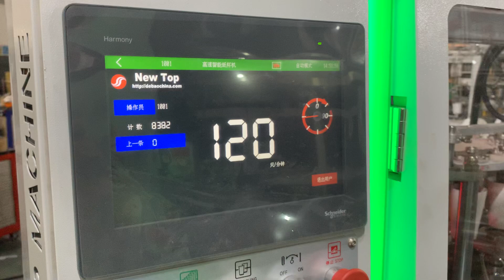working video of 138S+transit station+118DT with hotmelt sealing for body and side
Double wall cup scheme for embossed type.